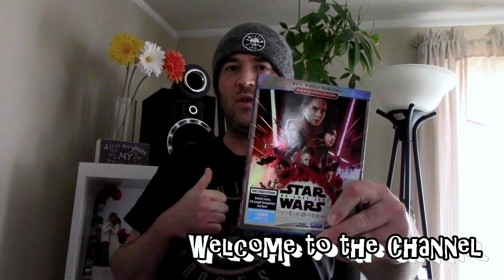Unleashing The Force: A Review Of The Last Jedi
Uncle Jesse shares his thoughts on The Last Jedi. He dives into the 2018 film by Disney. What did he think of the latest Star Wars installment? Get ready for his honest review. Uncle Jesse breaks down the story, characters, and special effects. Did The Last Jedi live up to the hype? Find out his take on the plot twists and surprises. Spoiler alert: major plot points will be discussed. Will Uncle Jesse give The Last Jedi a thumbs up or down? Let's see if this Star Wars sequel impressed him. Tune in to hear his analysis of the new characters in the film. How does Rey's journey unfold in The Last Jedi? And what about Kylo Ren's character development? Discover Uncle Jesse's opinion on the balance of light and dark in the movie. Is The Last Jedi a worthy addition to the Star Wars saga? Listen as Uncle Jesse compares the film to its predecessors. Get ready for a deep dive into the themes and lessons of The Last Jedi. From epic battles to emotional moments, explore all the highlights. Uncle Jesse dissects the directorial choices and cinematography in this review. Will The Last Jedi stand the test of time like the original trilogy? Uncle Jesse offers his final verdict on the film's impact on the Star Wars universe.

And be Great!
Some of these links are Associate Links and I may receive a little kickback from qualifying purchases thank you:)